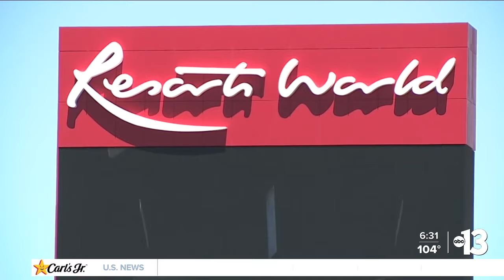Resorts World accused of allowing illegal gambling activity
Resorts World is facing a complaint from the Nevada Gaming Control Board that could threaten the resort's gaming license.